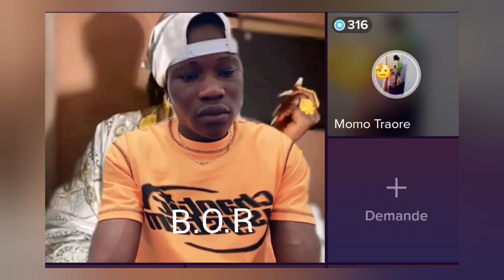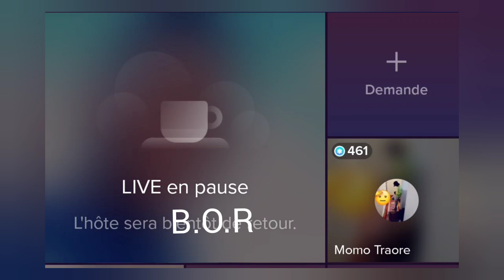Morgan, Momo de canada, Djiéné Sogodogo au débat